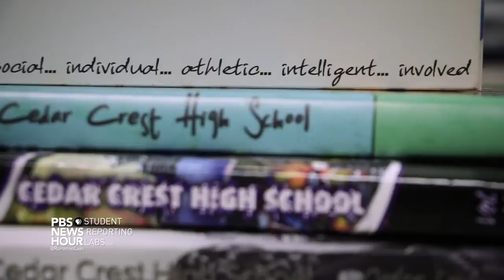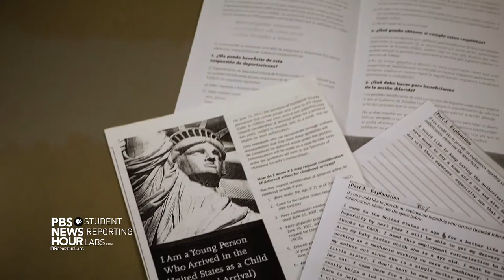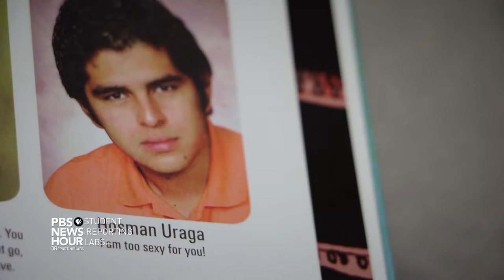Undocumented dreams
As an undocumented immigrant, Hosman Uraga felt hopeless about his future in the U.S. until President Obama's DACA program gave him hope.

Produced by Vanessa Clavell, Pam Kapolka, Brianna Mangano and Cassandra Martin, students of Cedar Crest High School in Lebanon, Pennsylvania. Instruction provided by SRL Connected Educator Christopher Schwalm. Mentor support provided by Tim Lambert of WITF.